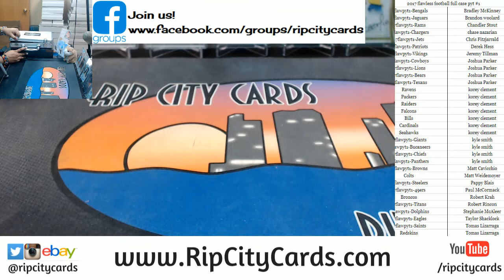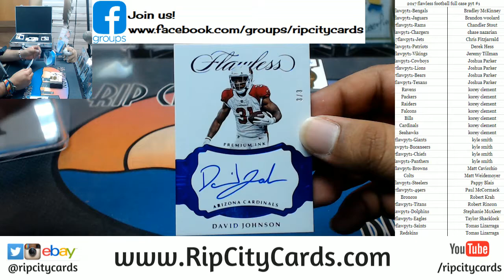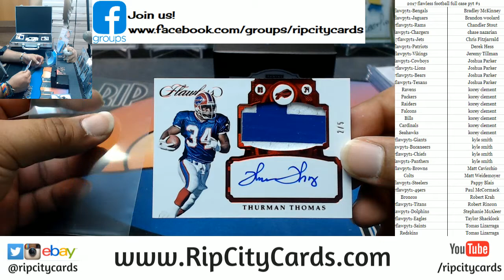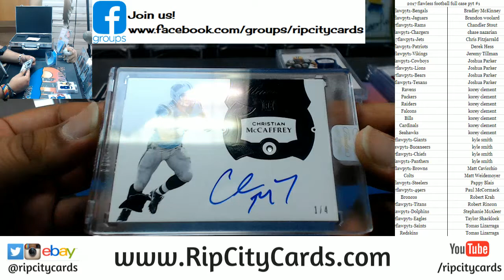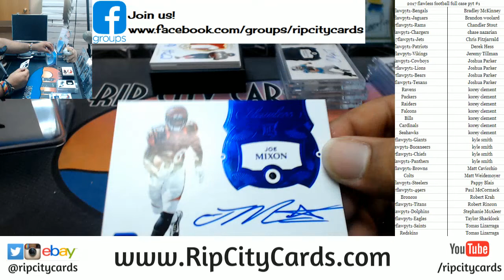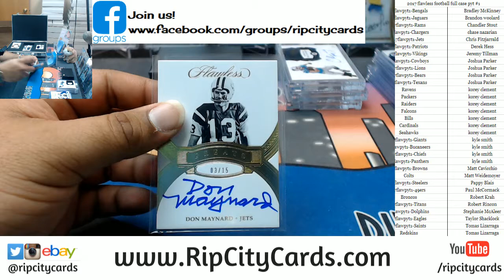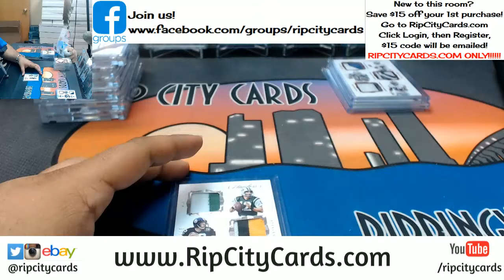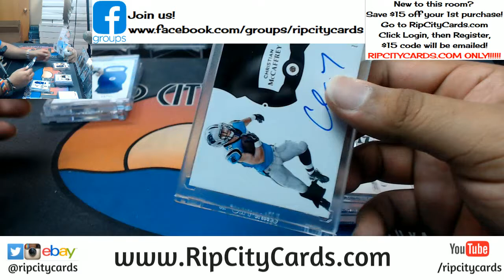2017 Flawless Football Full Case PYT #1 RCC 04052018